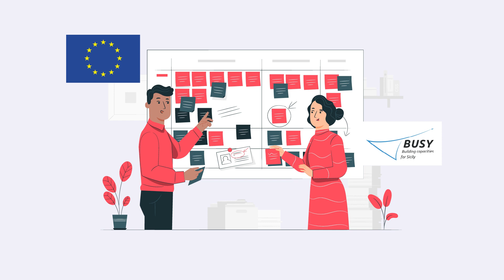Qu’est-ce que le projet BUSY?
Busy est un projet de renforcement des capacités, qui vise à développer sur le territoire sicilien les compétences de l’administration publique en matière d’accueil, d’orientation et d’insertion sociale des migrants.

Le projet est coordonné par l’ASP de Trapani et relève du Fonds pour l’asile, la migration et l’intégration du Ministère de l’intérieur, cofinancé par l’Union européenne.

Ses principales activités sont :

Le réseau de guichets avec des équipes pluridisciplinaires offrant des services de soutien et d’orientation aux tuteurs légaux de mineurs étrangers non accompagnés et mentors de jeunes adultes, mais aussi aux responsables d’établissements, de centres d’accueil et de foyers familiaux.

La formation menée par le Cefpas (Centre pour la formation permanente et la mise à jour professionnelle du service de santé Sicile) pour les professionnels des guichets, et pour tout le personnel de l’Administration publique intéressé par le renforcement de ses capacités en matière de migration et d’accueil.

La cartographie des services offerts par le territoire au migrant en ligne sur le site.
Les guides animés multilingues pour montrer aux étrangers de manière claire et conviviale les services accessibles en Italie, pour une administration publique toujours plus proche de l’utilisateur.

SilverCall ; une plateforme informatique pour permettre aux opérateurs de guichets, en cas d’utilisateur étranger, de réserver l’intervention d’un médiateur culturel en accédant à une longue liste.

Le réseau de gouvernance ; un réseau d’administrations publiques et d’autorités locales qui, grâce à un échange continu d’expériences et d’informations, permet la consolidation de procédures efficaces.

Pour accéder aux services Busy et découvrir comment en profiter, connectez-vous et consultez le site officiel

Asylum, Migration and Integration Fund 2014 – 2020
Specific Objective 2. Integration / Legal Migration National Objective 3 – Capacity building lit. j) Governance of services - Capacity building 2018 - PROG. 2731